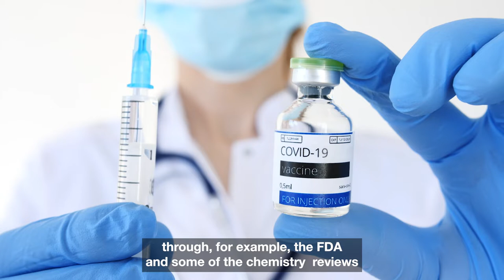Why vaccine developers need a Charged Aerosol Detector: Reason 3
Why are so many vaccine developers choosing Thermo Scientific Charged Aerosol Detection (CAD)?  Hear the third very good reasons why CAD was used for analysis of lipid nanoparticles in approved mRNA vaccines.